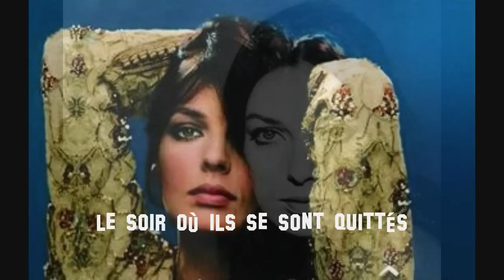karaoke marie laforet "il a neiger sur yesterday"